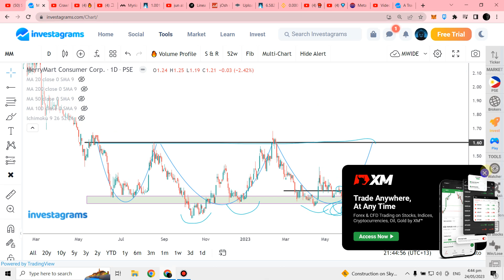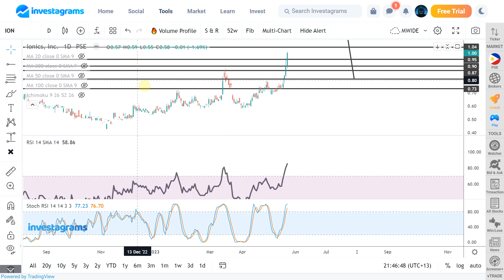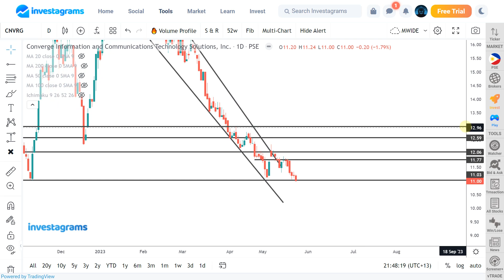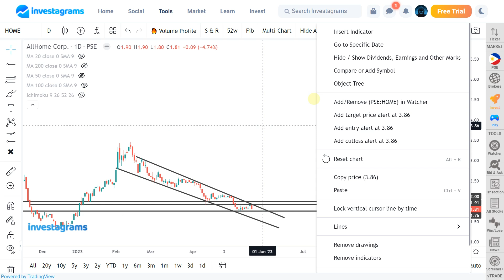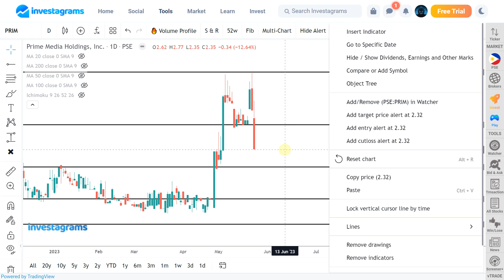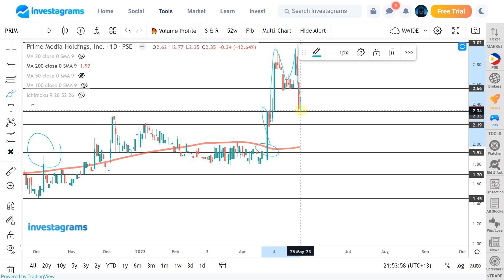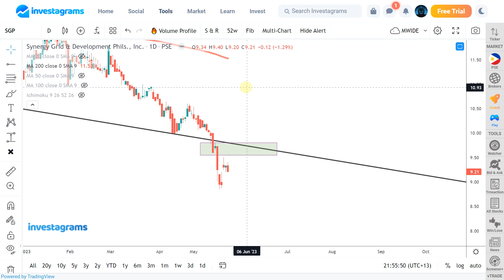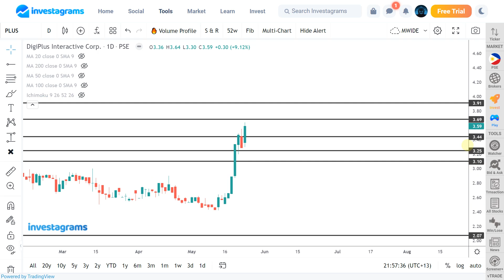[STOCK MARKET] ION CNVRG HOME PRIM SGP PLUS :PSE TRENDING STOCKS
STOCK MARKET] PSE TRENDING STOCKS ANALYSIS (May 2023) | ColFinancial | Investagrams